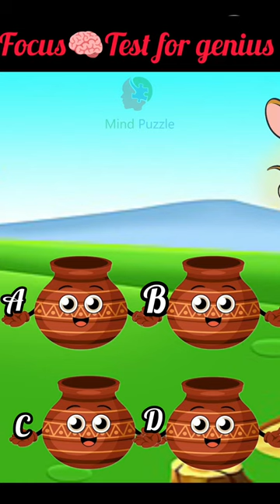Focus 🧠 Test for genius 🔥